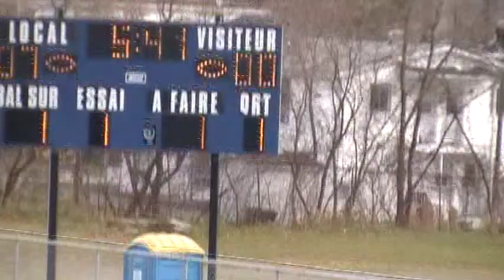Beau retour de botté de # 24 Olivier Goulet-Veilleux (30/10/2010) vs Sherbrooke